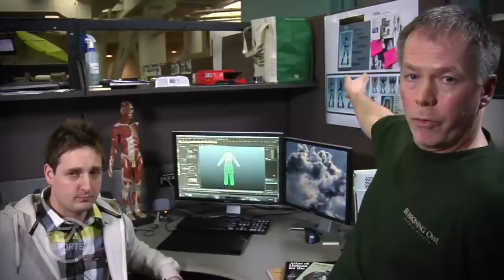SSX - Making SSX #1: Bringing Back the Franchise